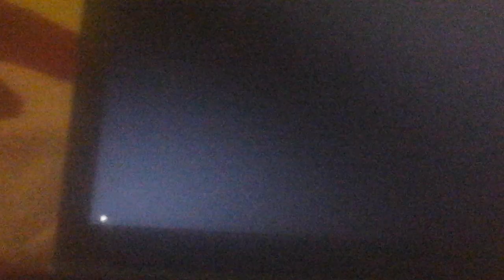Jeffy get escape from school/grounded